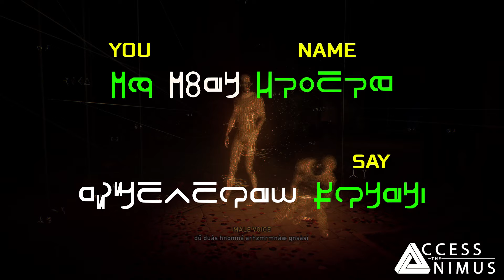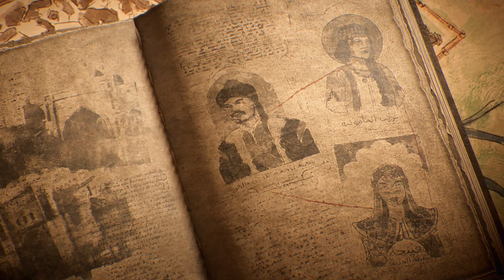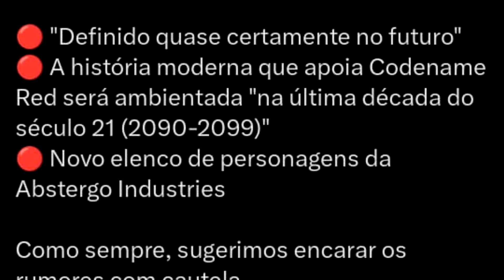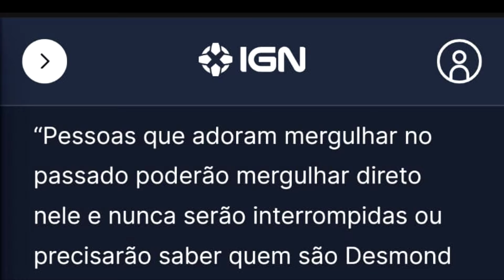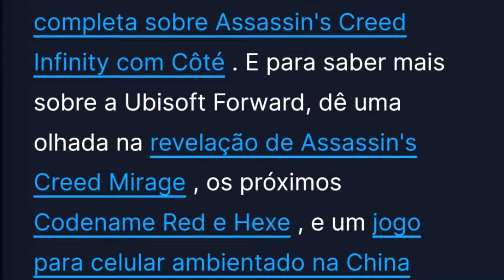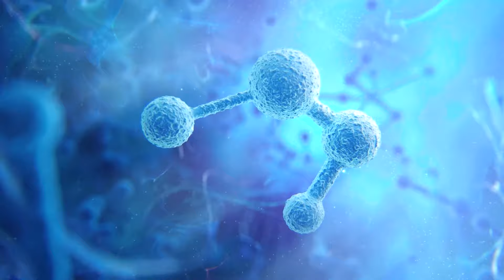A História Completa de Assassin's Creed Mirage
Deixe nos comentários sua opinião, observação, críticas, sugestões e temas para os próximos vídeos.

SINOPSE:

Saudações, Irmandade. Demorou mais de um mês mas finalmente saiu o vídeo contando a história completa de Assassin's Creed Mirage, onde eu explico com detalhes o enredo desse mais novo título principal da franquia, que nos apresenta a história de origem de Basim Ibn Ishaq, desde sua iniciação na Irmandade dos Ocultos até todos os acontecimentos que levaram ele a se tornar um Isu Reencarnado.

Tá curioso para saber mais informações sobre esse tema? Então assista ao vídeo, pois tem muitas informações interessantíssimas dedicadas a você, fã da franquia. Muito obrigado e aprecie o vídeo! :D.